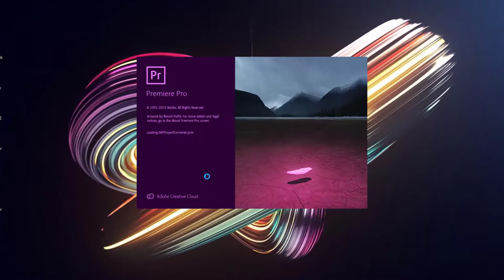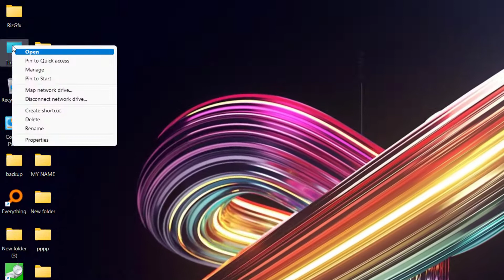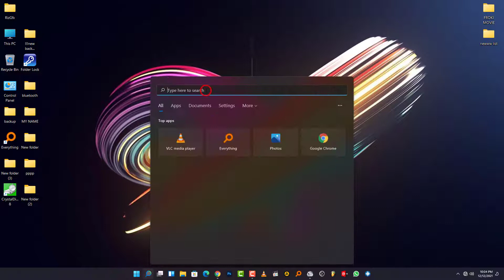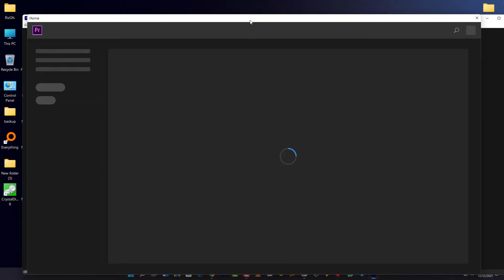How to Fix "Could not find any capable video play modules" error in Adobe Premiere Cc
Please feel free to post them in the comment section below.👇